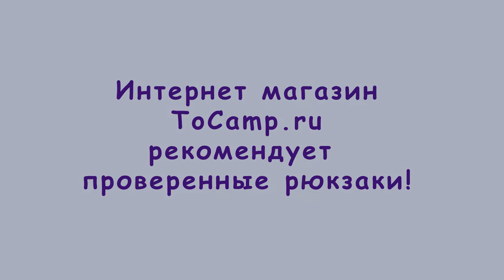Рюкзак Лесник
Многие помнят качество и долгий срок службы изделий из брезента, в особенности рюкзаки, которые пригождались везде и всюду, на дачу, в лес, на рыбалку, охоту. Они служили долгие годы и оставались по наследству. Данная модель не исключения, Владимирский производитель максимально точно сохранил то что ценилось в советских рюкзаках.